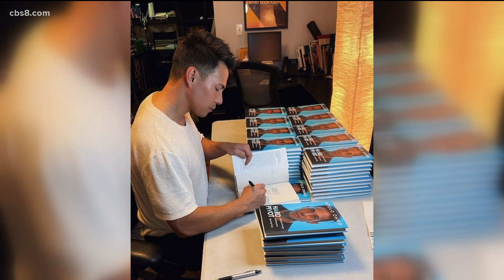Not prepared for retirement | Apolo Ohno Interview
The best speed skater and 8 medal Olympic winner discusses his transition to retirement in his new book, "Hard Pivot"